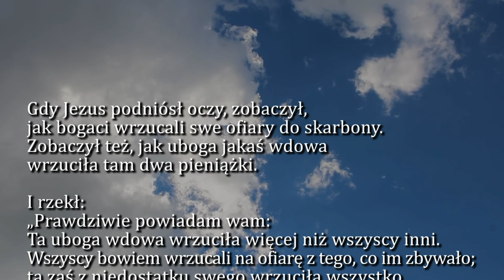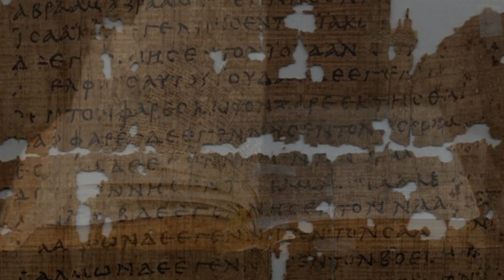Dobra Nowina na dziś | 22 listopada - św. Cecylii, dziewicy i męczennicy